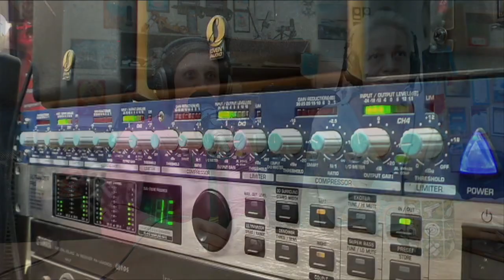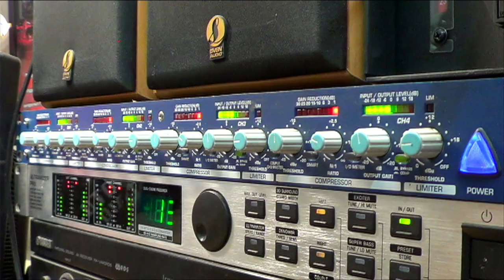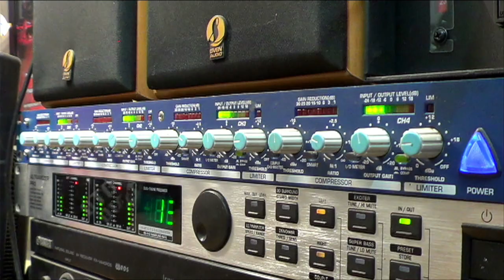Государственный Музей Арктики и Антарктики в гостях у MOTORADIO.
О жизни удивительного петербургского Музея Арктики и Антарктики рассказывают гости студии - директор музея Наталья Петрова и PR-директор Екатерина Подкуйко. Отметим, что это единственный в России музей, который рассказывает об обеих полярных областях нашей планеты. ► Аудио-подкаст программы